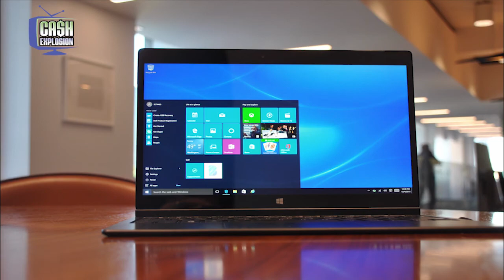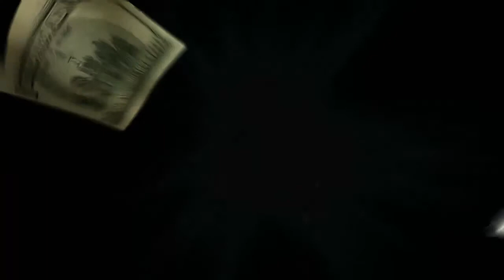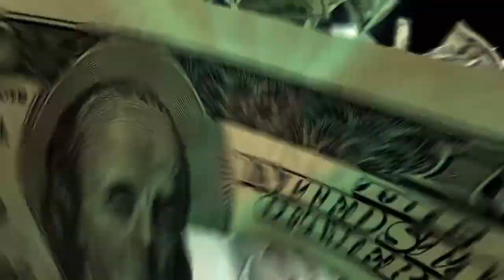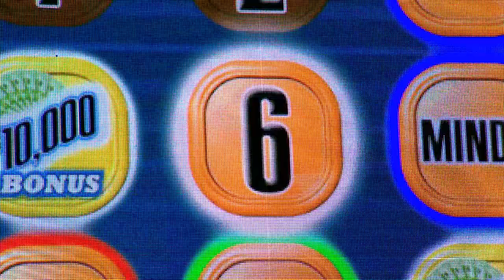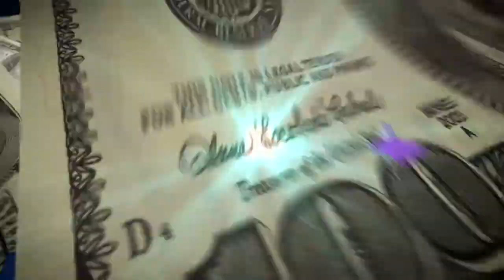Cash Explosion April 15, 2017